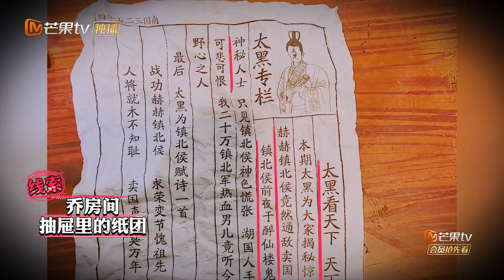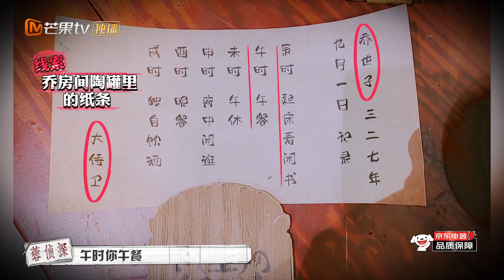【甄高能】乔振宇现场飙戏发怒 与大张伟的友谊背后有隐情？《大侦探7》 Who's the murderer S7 EP3丨Mango TV